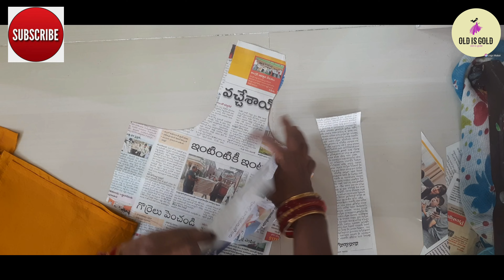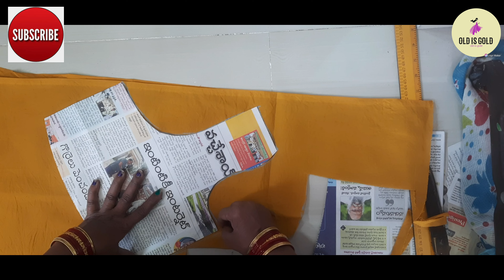వంద బ్లౌజ్ లైనా ఈజీగా కుట్టేయగలరు //లైనింగ్ కటింగ్ ఇంత ఈజీనాఅంటారు//ఒకసారి కట్ చేస్తే చాలు బ్లౌజ్ లు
cut the blouse in easy  way with the help of paper cutting